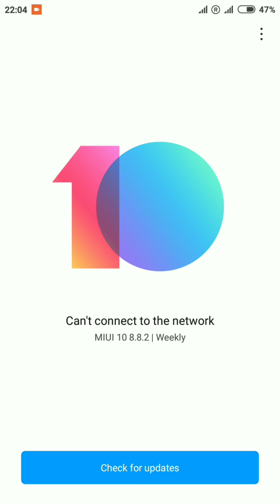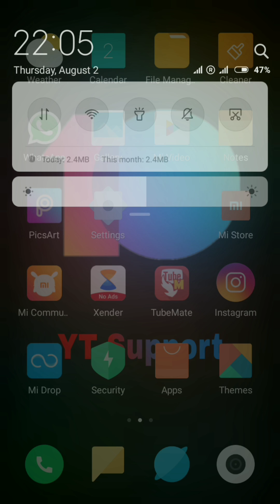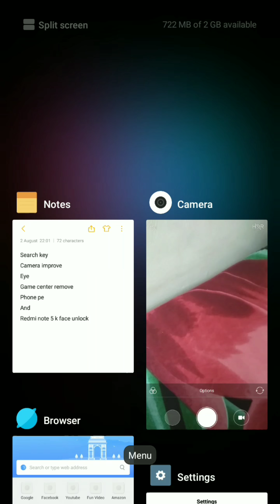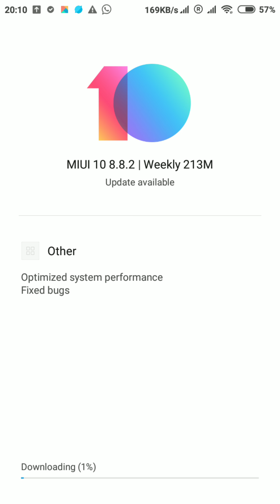MIUI 10 Beta 8.8.2 | Whats New in Miui 10 Beta 8.8.2 | Update Now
Buy---
Mobile Camera 8x Zoom with Tripod Stand Only @ Rs 599 click here for purchase